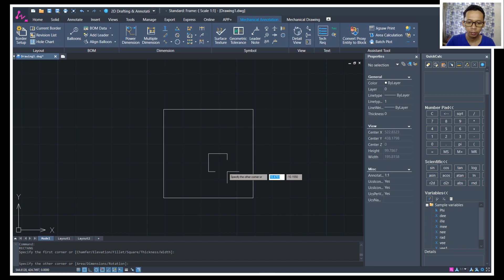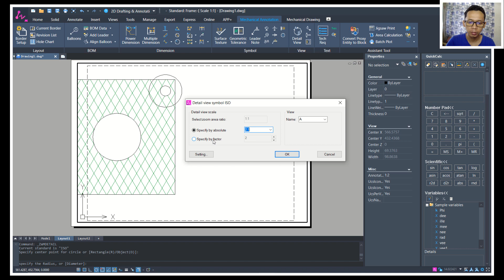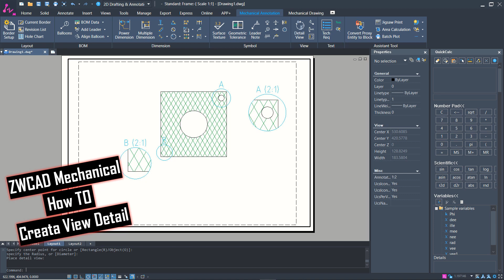ZWCAD Mechanical View Detail Tutorial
Today ZwCAD mechanical tutorial from mufasucad how to create view details with some easy steps, check it out!!!